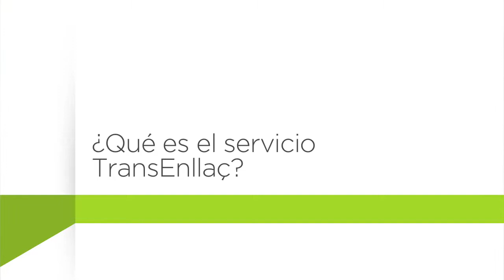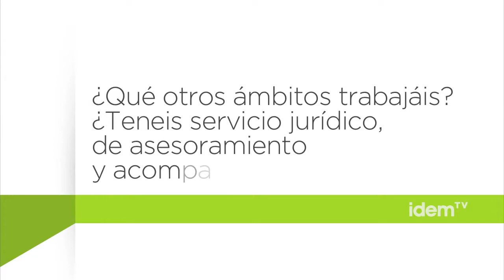Entrevista con Daniel Gabarró, vicepresidente 1 º de la Fundación Enllaç [esp]